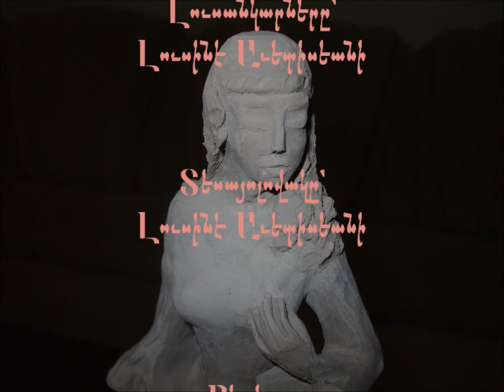O Mare e Tu - Andrea Bocelli & Dulce Pontes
Քանդակների հեղինակ՝ Տաթեւիկ Աւետիսեան,
Զուգերգ՝ Անդրէա Բոչելլի եւ Դուլչէ Պոնտէս «Ծովը եւ դու» ('O mare e tu),
Լուսանկարները եւ տեսայոլովակը՝ Լուսինէ Աւետիսեանի

Даже для нас
Даже для нас
Причина есть
Чтоб вместе быть сейчас
И коль обнимешь крепко ты меня
Заплачу я,
И высвободившись оболью
Тебя слезами,
Моей любви.
Он сердце потерял
На этой улице
Моя любимая
Не будь здесь моря и тебя
Здесь не было б меня,
Моя любимая,
Любовь всегда есть, если мы
Недалеки от Бога,
Любовь

Даже для нас
Даже для нас
Есть мир другой, где не разлучат нас
Не будет слышно никогда
Прощальных слов.
Я буду здесь,
А ты уйдешь,
И после нас не разлучит никто,
Отнять не сможет,
У нас любовь.
На этой улице нашел он сердце.

Моя любимая
Моя любимая,
Недалеки от Бога,
Любовь
Моя любимая
Моя любимая,
Недалеки от Бога,
Любовь